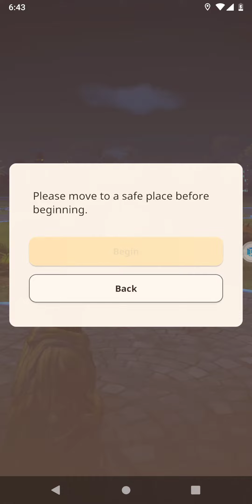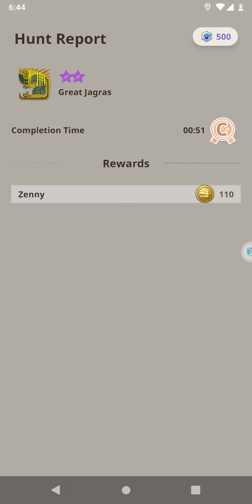Monster Hunter Now(MHN)🗡️🛡️